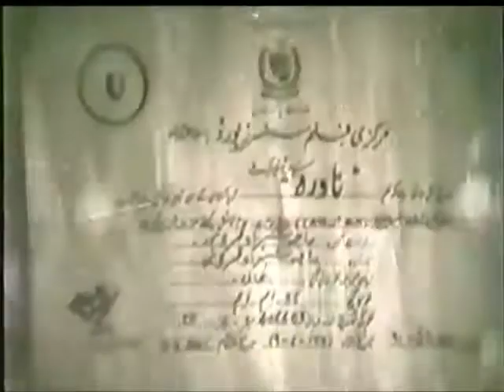Raloha Productions (1991)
...with the incomplete film leader, CBFC certificate and the text message!